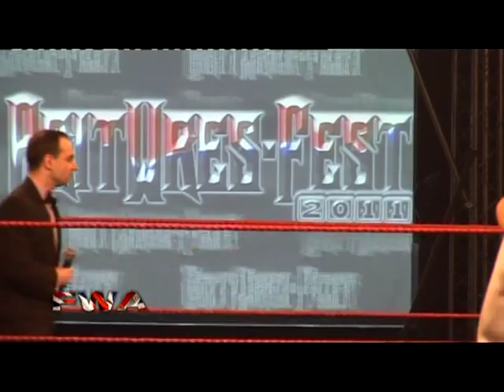Shane Oldham & Zack Gibson vs Xander Cooper & Axel Rage from BritWres Fest :Adrenaline Division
FWA in association with the prestigious Old Vic Theatre & Ideas Tap, presents the biggest british professional wrestling showcase in central London. The Event happened over a two day period featuring some of the biggest british professional wrestlers.

The revolution begins here.

Night 2 Match 1: Adrenaline Division Tag Team Match:
Shane Spyral & Zack Gibson vs. Xander Cooper & Axel Rage.